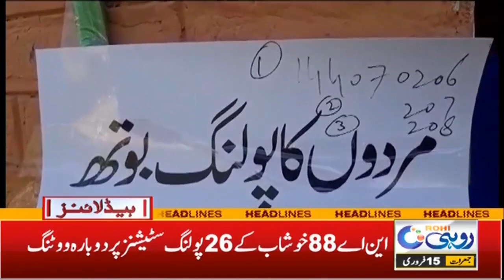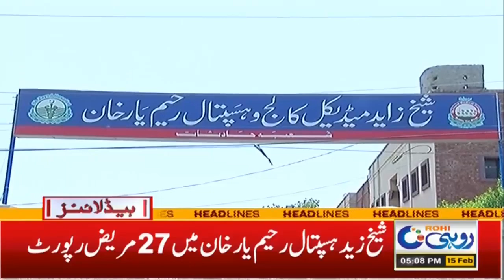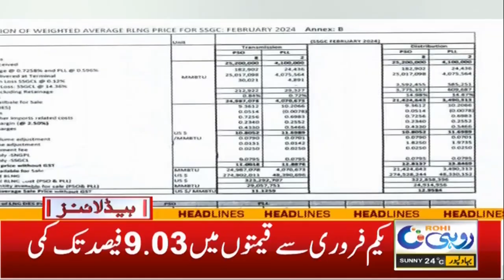Cholistan Jeep Rally Sports Events Start | 5pm News headlines | 15 Feb 2024 | Rohi